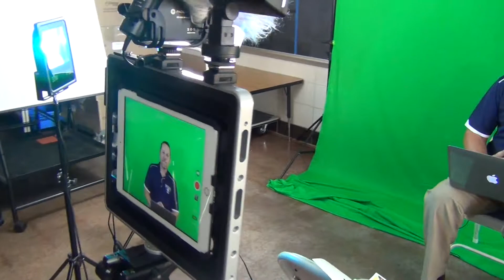McKinley's new Padcaster